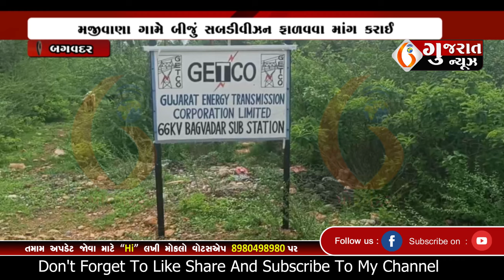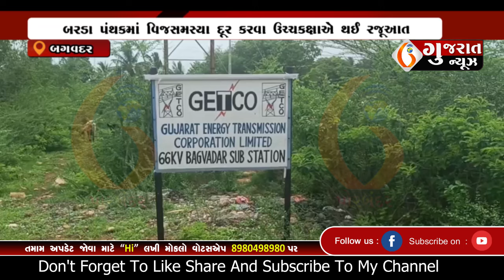BAGVADAR બરડા પંથકમાં વિજસમસ્યા દૂર કરવા ઉચ્ચકક્ષાએ થઈ રજૂઆત 03 07 2024